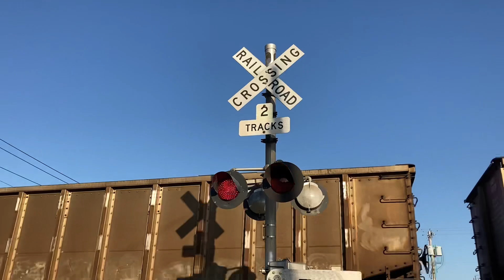Trains on the Choctaw Sub in Oklahoma (September 7, 2023)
Two Union Pacific trains can be seen on the Choctaw Sub in Oklahoma. The first train was a northbound coal drag passing through Durant. The second train was a rather short manifest passing the Riverview RV park near the Red River.